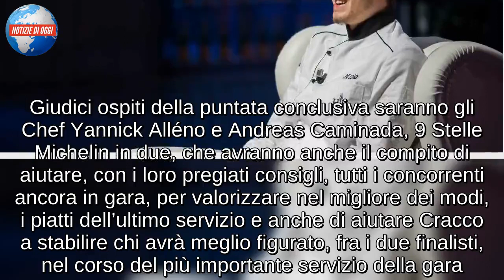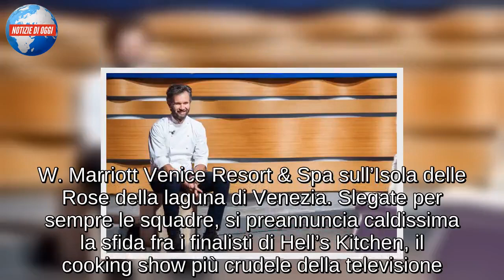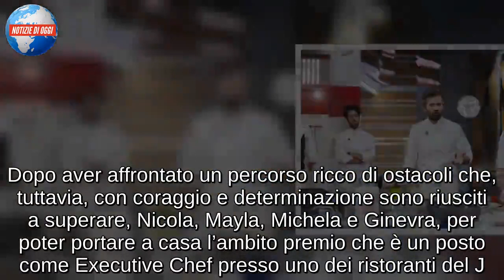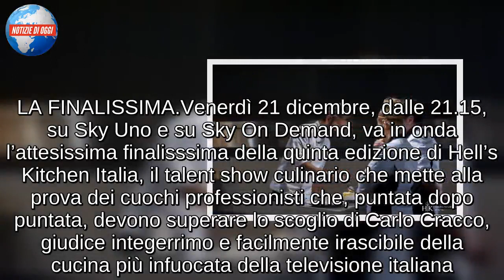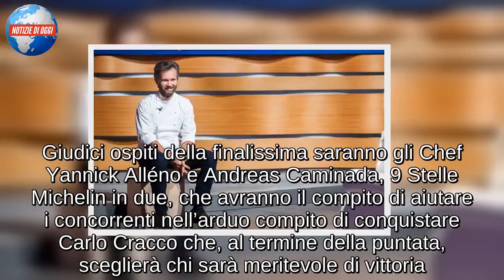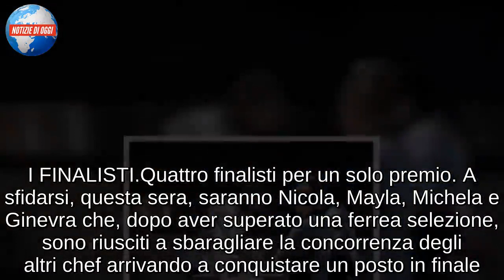Hell’s Kitchen Italia 2018/ Diretta e vincitore: chi vincerà il cooking show più “crudele” della...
Ultimo appuntamento per Hell’s Kitchen Italia, stasera, venerdì 21 dicembre 2018. Quattro i finalisti che saranno pronti a sfidarsi con tutte le armi a loro disposizione, per vincere lo show cooking di Sky Uno. La finalissima di questa quinta e tormentata stagione, verrà tornare in scena per l’ultima volta anche Carlo Cracco. Giudici ospiti della puntata conclusiva saranno gli Chef Yannick Alléno e Andreas Caminada, 9 Stelle Michelin in due, che avranno anche il compito di aiutare, con i loro pregiati consigli, tutti i concorrenti ancora in gara, per valorizzare nel migliore dei modi, i piatti dell’ultimo servizio e anche di aiutare Cracco a stabilire chi avrà meglio figurato, fra i due finalisti, nel corso del più importante servizio della gara. Saranno in quattro a contendersi il solo posto libero, quello di Executive Chef presso uno dei ristoranti del J.W. Marriott Venice Resort & Spa sull’Isola delle Rose della laguna di Venezia. Slegate per sempre le squadre, si preannuncia caldissima la sfida fra i finalisti di Hell’s Kitchen, il cooking show più crudele della televisione. Ancora in gara: Nicola, Mayla, Michela e Ginevra.

SFIDE INFUOCATE
I quattro finalisti di Hell’s Kitchen Italia 2018 sono attesi da sfide davvero infuocate nella finalissima in onda questa sera. Dopo aver affrontato un percorso ricco di ostacoli che, tuttavia, con coraggio e determinazione sono riusciti a superare, Nicola, Mayla, Michela e Ginevra, per poter portare a casa l’ambito premio che è un posto come Executive Chef presso uno dei ristoranti del J.W. Marriott Venice Resort & Spa sull’Isola delle Rose della laguna di Venezia, dovranno superare le trappole che troveranno lungo la strada che porta alla vittoria finale. A supervisionare tutto ci sarà l’integerrimo Carlo Cracco che, questa sera più che mai, non perdonerà nulla ai quattro finalisti che dovranno svolgere un lavoro impeccabile per vincere. Sarà, dunque, una serata emozionante non solo per i quattro finalisti, ma anche per il pubblico che, dopo aver seguito la loro avventura, non vedono l’ora di scoprire chi trionferà

LA FINALISSIMA
Venerdì 21 dicembre, dalle 21.15, su Sky Uno e su Sky On Demand, va in onda l’attesissima finalisssima della quinta edizione di Hell’s Kitchen Italia, il talent show culinario che mette alla prova dei cuochi professionisti che, puntata dopo puntata, devono superare lo scoglio di Carlo Cracco, giudice integerrimo e facilmente irascibile della cucina più infuocata della televisione italiana. Questa sera, i quattro concorrenti che sono riusciti a conquistare la finale si sfideranno in una puntata in cui non mancheranno le emozioni, i colpi di scena e le grandi sfide. Per riuscire a portare a casa la vittoria, i concorrenti dovranno dimostrare di essere in grado di saper gestire la cucina di un ristorante anche di fronte alle più grandi difficoltà. Cosa accadrà, dunque? Andiamo a scoprire tutte le anticipazioni.

LE ANTICIPAZIONI DELLA FINALE
Quattro concorrenti si sfidano in fin